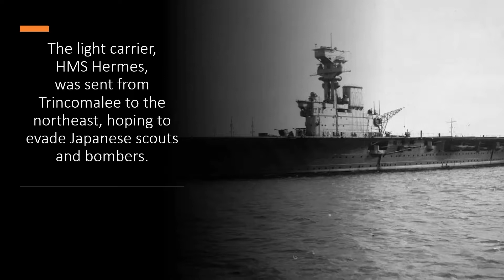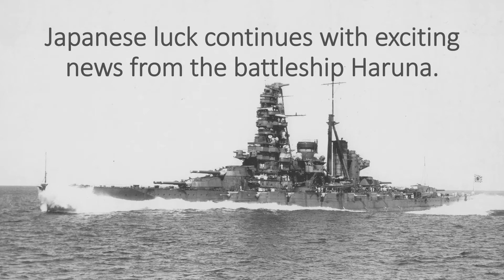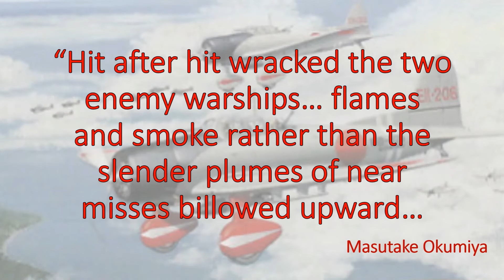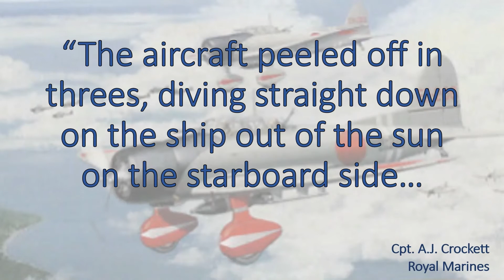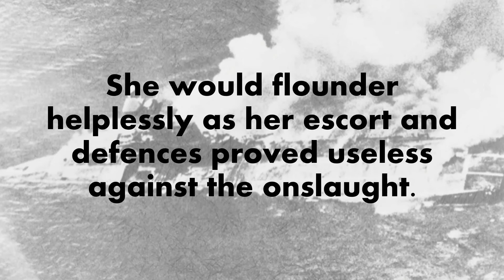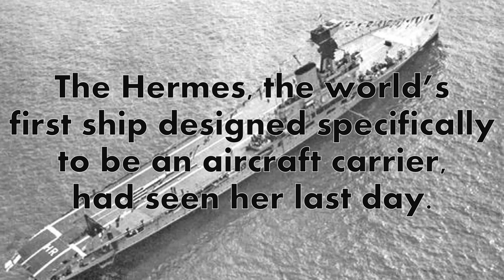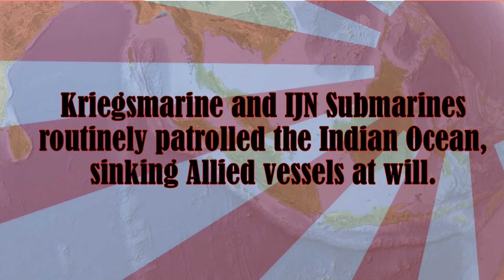9 April 1942: Vals over Ceylon TDIWH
The world's first ship designed from the keel up to be an aircraft carrier, the HMS Hermes, is ferrying aircraft to Ceylon and preparing for the invasion of Madagascar when the Japanese strike. Singapore has fallen. The Dutch East Indies has been taken. Malaya is lost. As Val dive-bombers dive on Colombo on Easter Sunday, the Hermes escapes north. On 9 April, she would go down together with the HMAS Vampire in a battle lasting less than a half hour and symbolically sealing Japanese control of the Indian Ocean's waterways.